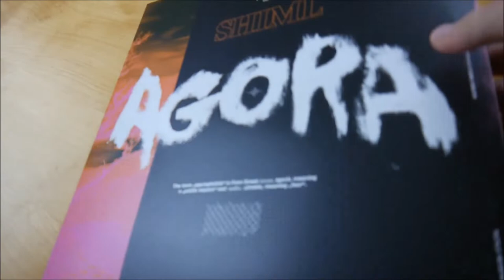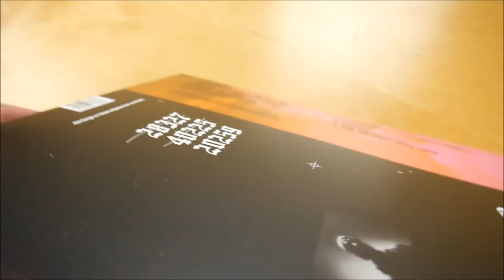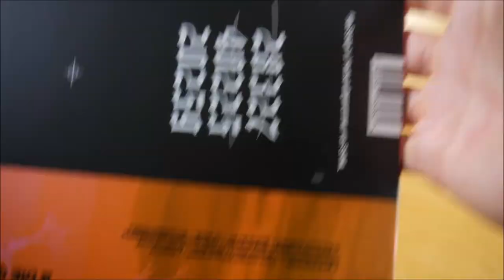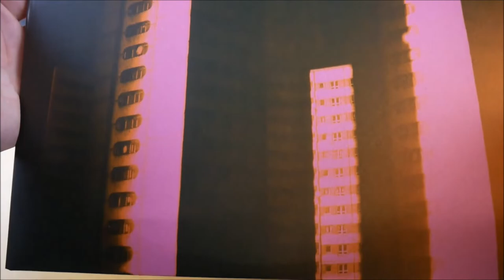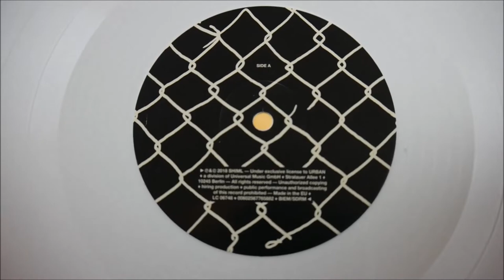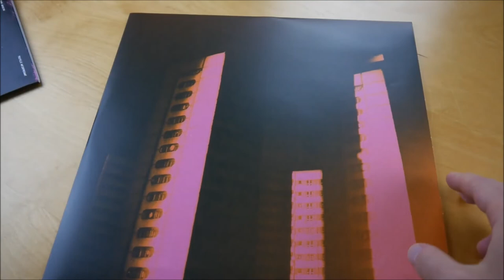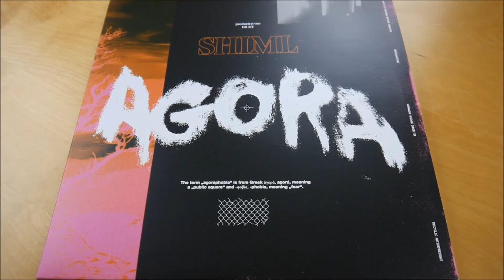Shiml - Agora Vinyl Unboxing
In diesem Video zeige ich euch die Agora Vinyl von Shiml.
► Hier könnt ihr das Album kaufen:
Weitere Musik von Shiml

► ALBUM INFOS
Shiml - Agora
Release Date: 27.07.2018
Kaufpreis: 14,99 €

Agora Vinyl Inhalt:
- Vinyl
- Album CD

Agora Tracklist:
01. Agora
02. Aus verbrannter Erde
03. Atempause
04. Winterschlaf
05. Parabel
06. Wenn der Wind sich dreht
07. Chrom
08. Signal
09. Bis es bricht
10. Die Guten von uns

Agora Info:
Das neue Album von Shiml erscheint am 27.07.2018 über Urban.